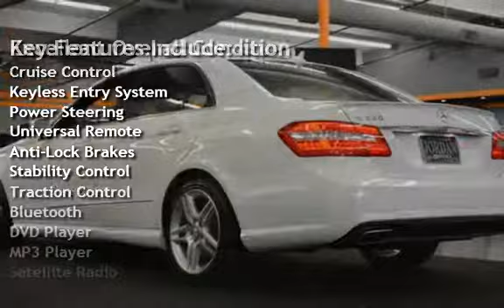2013 Mercedes-Benz E350 Luxury SPORT P1 NAVI KARMAN KARDON BACKUP CAM for sale in milwaukie, OR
CLEAN TITLE CARFAX CERTIFIED!  1 OWNER CALIFORNIA CAR! 2013 MERCEDES-BENZ E350 LUXURY SEDAN ONLY 31K ORIGINAL MILES! COMES EQUIPPED WITH SPORT PACKAGE, P1 PACKAGE, POWER MOON ROOF, NAVIGATION, BACKUP CAMERA, HARMAN KARDON LOGIC.7 PREMIUM SOUND SYSTEM WITH MMI (MULTI MEDIA PACKAGE), POWER LEATHER SEATS WITH DRIVER MEMORY, HEATED FRONT SEATS, LOWERED SPORT SUSPENSION, SPORT BRAKES, REAR SPOILER, PREMIUM SPORT PACKAGE 18" WHEELS, BEAUTIFUL ARCTIC WHITE EXTERIOR WITH ALMOND INTERIOR! STILL UNDER FACTORY WARRANTY!
TRADES WELCOME! EXCELLENT FINANCING AVAILABLE FOR QUALIFIED BUYERS RATES AS LOW AS 1.74% ON APPROVED CREDIT (OAC) CREDIT UNION DIRECT LENDER (CUDL) & WE OFFER EXTENDED SERVICE CONTRACTS & WARRANTY OPTIONS TO AD TO YOUR PEACE OF MIND, MAKING BUYING AT JORDAN MOTORZ A STRESS FREE AND PLEASURABLE CAR BUYING EXPERIENCE! CALL OR COME BY OUR STATE OF THE ART INDOOR SHOWROOM TODAY!